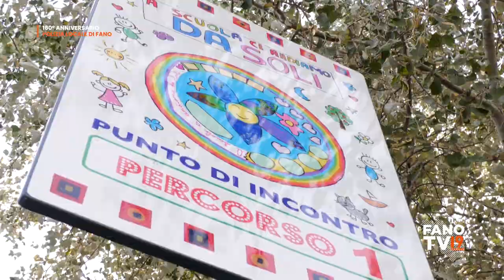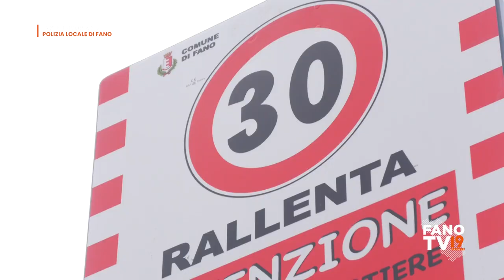Celebrazione 160° anniversario della fondazione del corpo di Polizia Locale di Fano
Fano - 5 novembre 2023